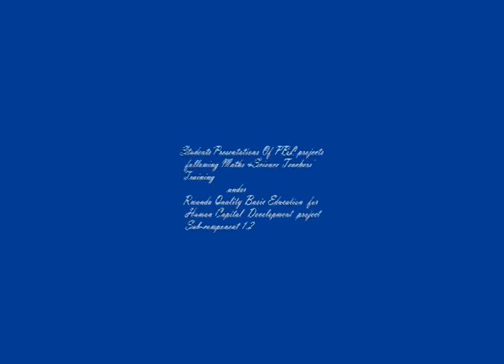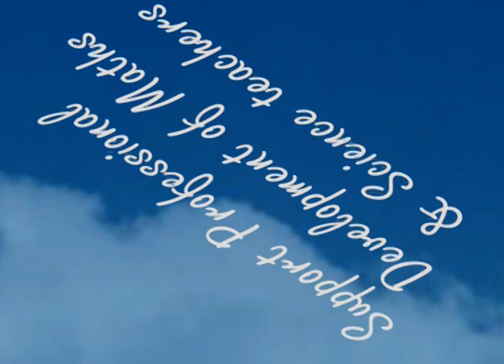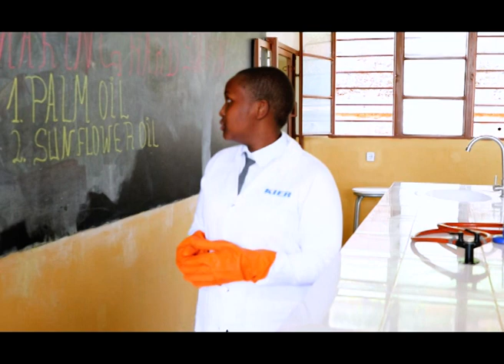FAWE GIRLS SCHOOL GAHINI: With PBL students developed good projects. Watch how they explain them!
PBL projects allow students to learn by doing. It is in this regard students are excited to design, develop and implement various projects with the help of their trained teachers.We visited FAWE Girls School Gahini and GSNDL Byimana under Rwanda Quality Basic  Education  for Human Capital Development. Students are excited to develop projects. Watch how they explain them.

Ntirandekura Schadrac
PRO, UR-CE